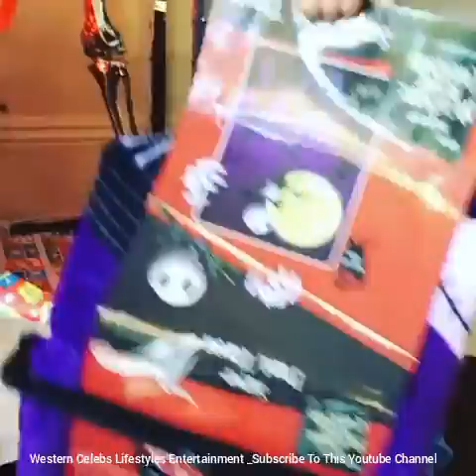Wiz Khalifa And Amber Rose's Son Sebastian Singing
The famous rap star Wiz Khalifa ex boyfriend of Amber Rose had a happy moment with sabastian Taylor Thomaz ,Son to Amber Rose.All in his Home